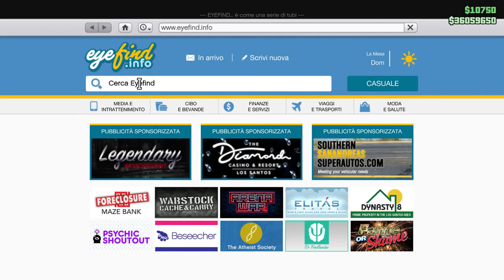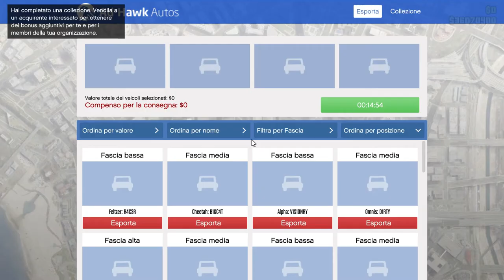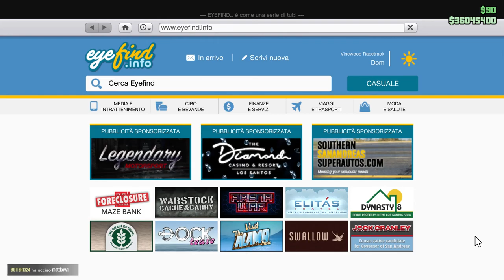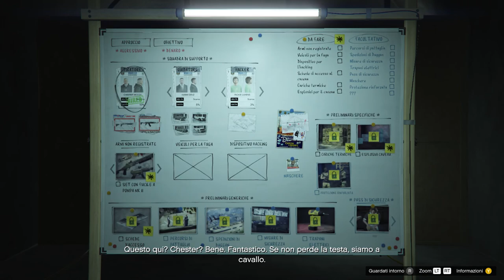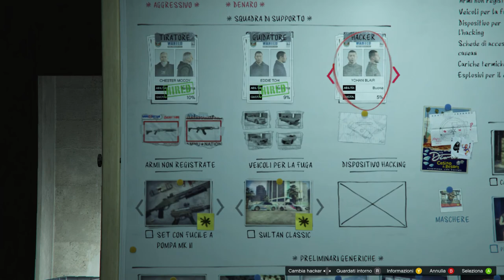GTA V video 1 preparazione al prossimo colpo del Casinò